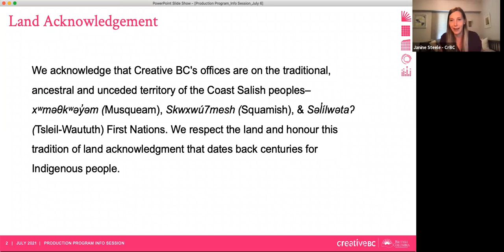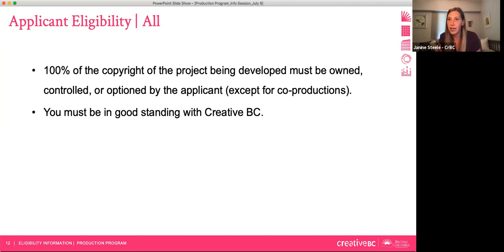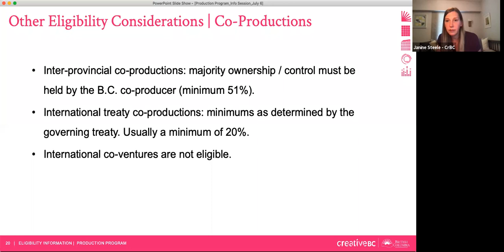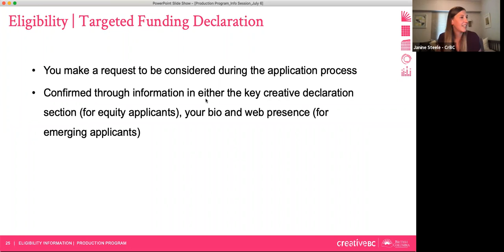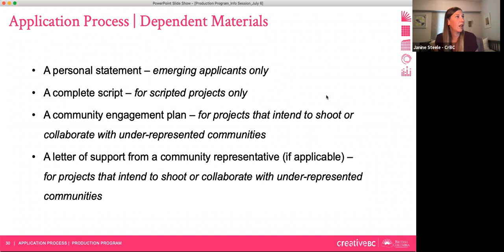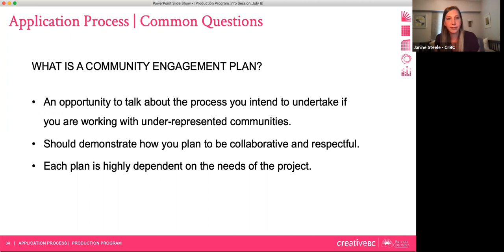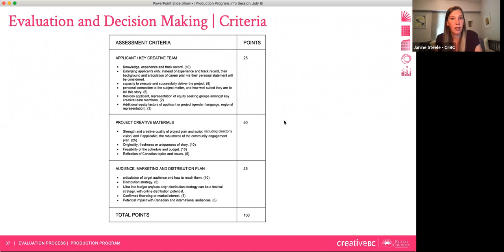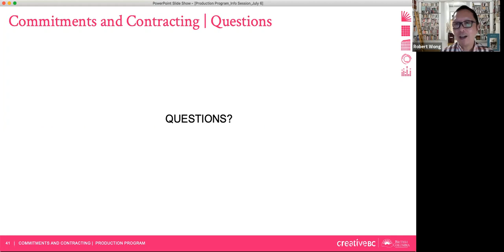Reel Focus BC Production Program | Information Session | July 6, 2021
Missed the live information sessions on the Reel Focus BC Production Program? Enjoy a recorded version which outlines the general eligibility of the program and process for applying. Grants are available for scripted feature length content, documentary one-offs and documentary or factual series. Deadline to apply is July 26, 2021.